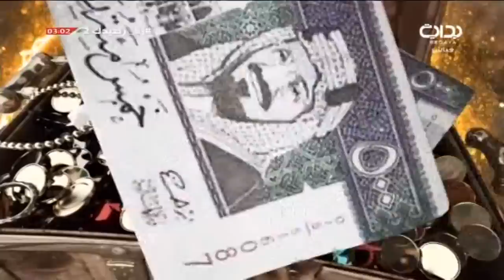الظهر - الأربعاء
زد رصيدك٧ اليوم الثاني- الأربعاء ١٤٣٩/١/١٤ هـ ٢٠١٧/٩/٤ مـ ..
‏برنامج زد رصيدك بموسمه السابع يأتيكم على مدار ١٨ ساعة يومياً من العاشرة صباحاً وحتى الثانية صباحاً خلال ١٠٠ يوم على قناة بداية الفضائيةيشارك فيه ٢٦ متسابقاً من الخليج والدول العربية يتخلله العديد من الفقرات المسلية والدينية والثقافية التطويرية والمسابقات الحماسية ويعتبر زد رصيدك أشهر برنامج واقعي عربياً والأضخم على مستوى العالم يهتم بثقافة الكسب والتوفير ويهدف لإستخراج أوجه جديدة بالإعلام وتنمية المواهب الشبابية .
لمتابعة المزيد يرجى الإشتراك في القناة على الرابط |